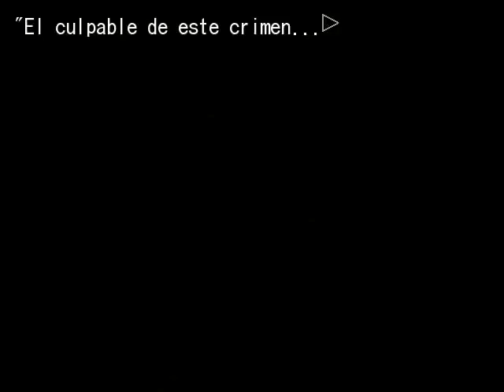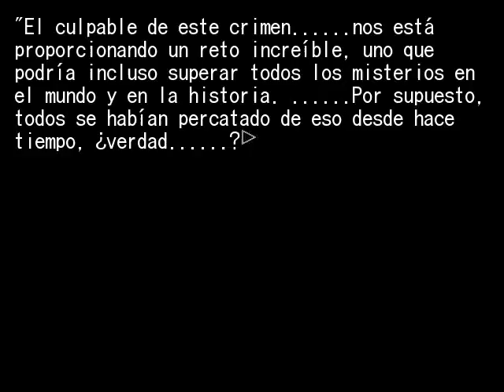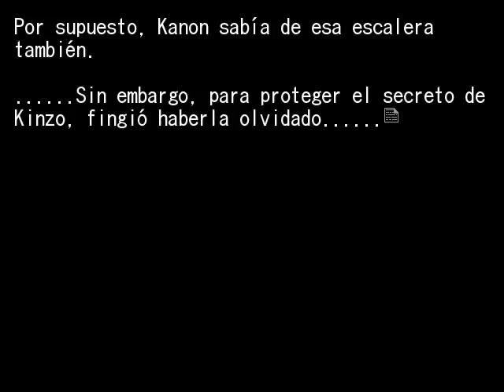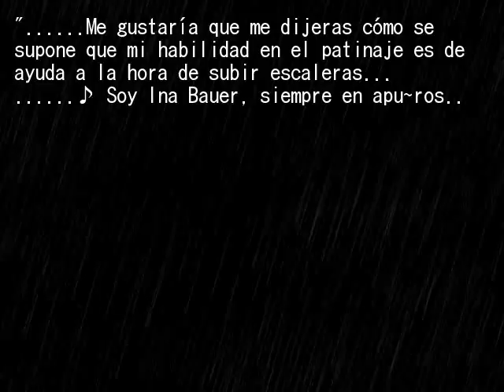EPISODIO 5 PT30